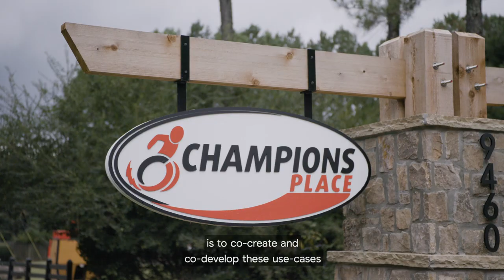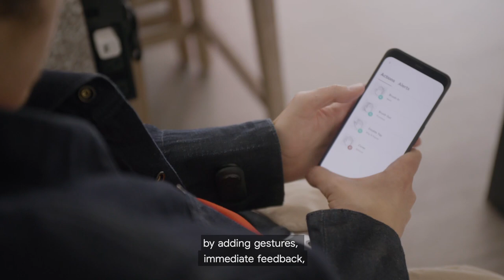Google ATAP Is Designing With and For the Disability Community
This video by Google ATAP explores how research with smart textiles is helping people with Disabilities live more independently. The team interviews and works with the residents from Champions Place to learn how connected products can integrate more seamlessly into the everyday lives of the Disability Community. GoogleAtap JacquardbyGoogle